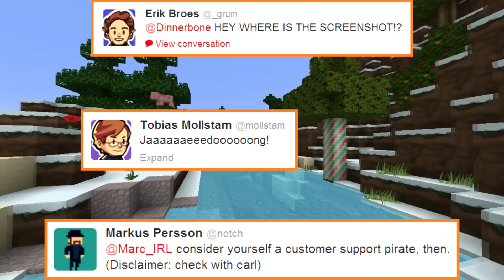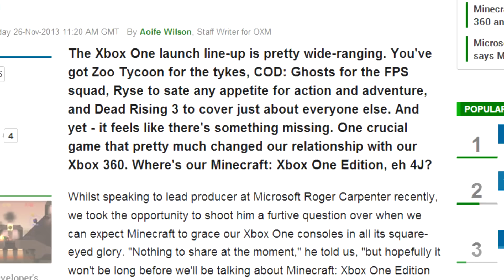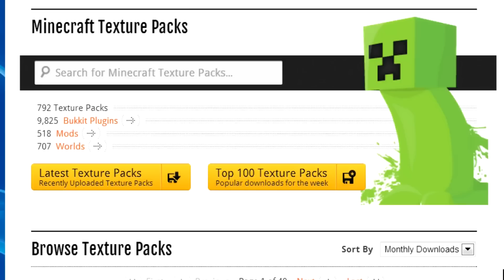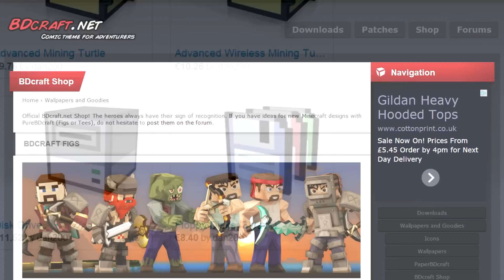Minecraft Weekly News: Mods Galore & 1.7.3 Looms + MC Present Ideas!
-Links-